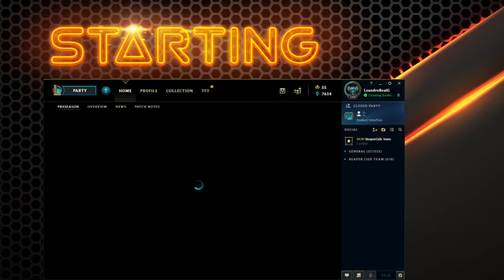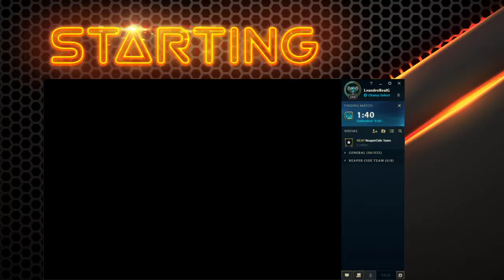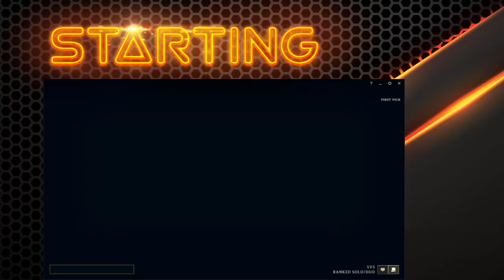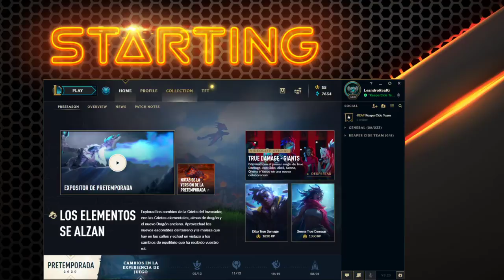league of legends pre seson up mmr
reapercide team
psy trance
marlyn mason